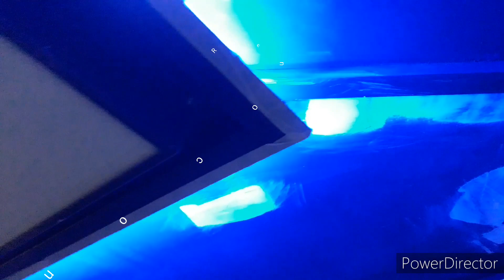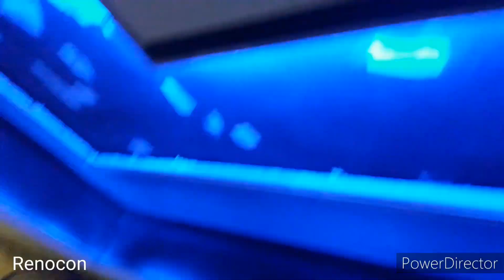After applying primer procedure of paint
how to apply wall putty and paint after scrapping sending dusting and after primer